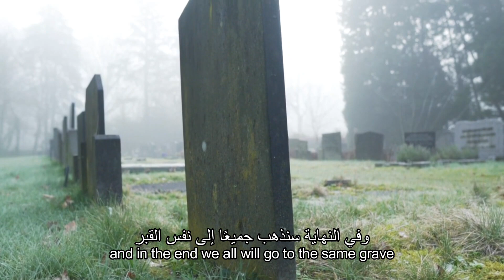THE DISASTER AT ASTROWORLD | WHAT IT CAN TEACH US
Things are getting worse and worse...